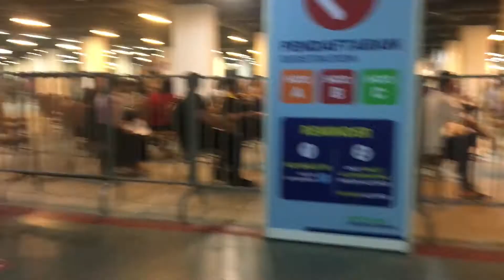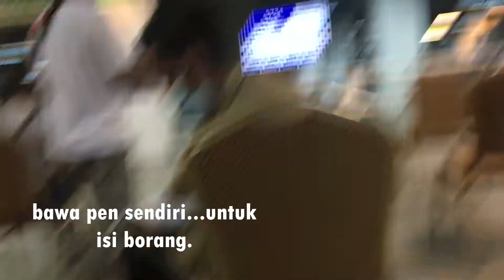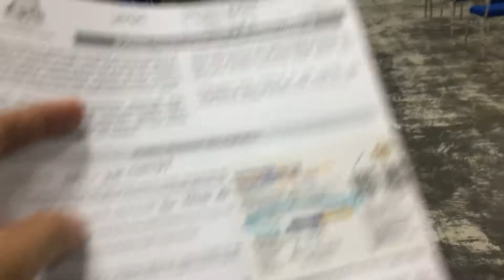jom pi vaksin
Temujanji untuk vaksinasi dos pertama. Kita Jaga Kita